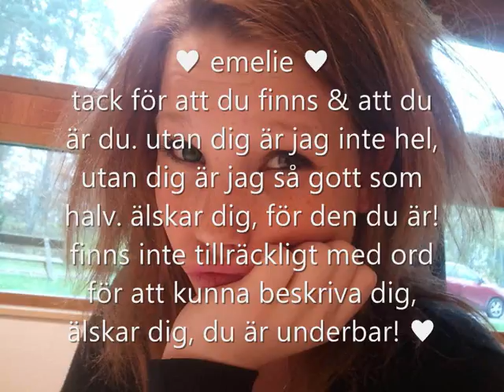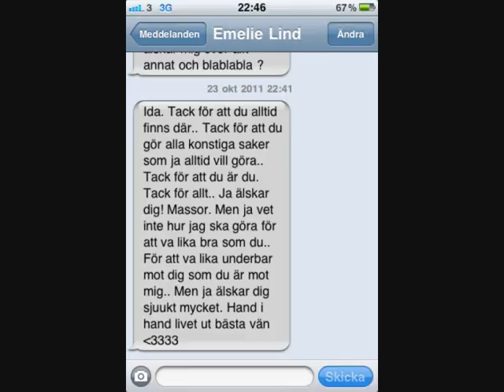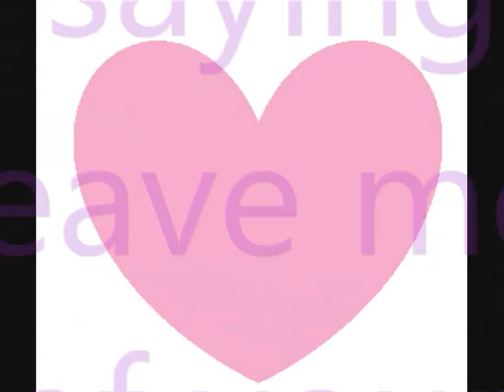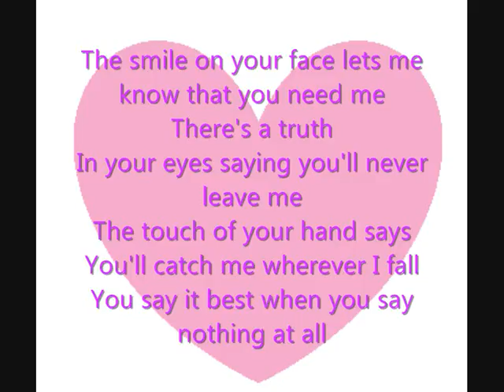en film till emelie :)